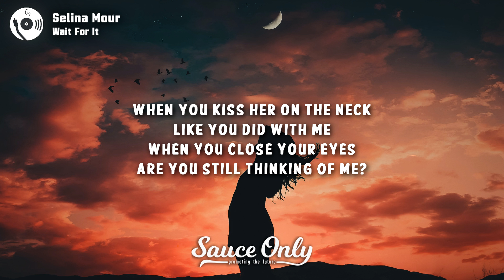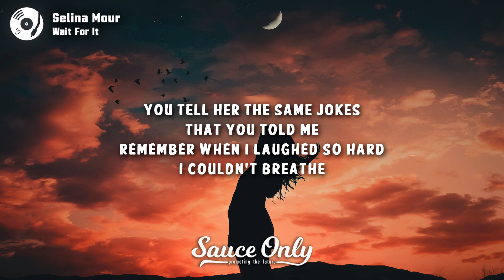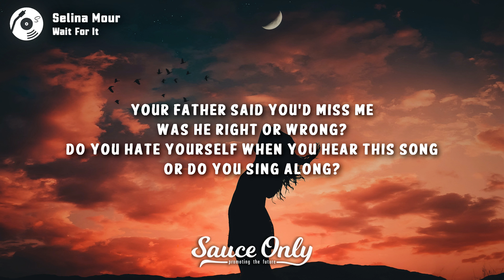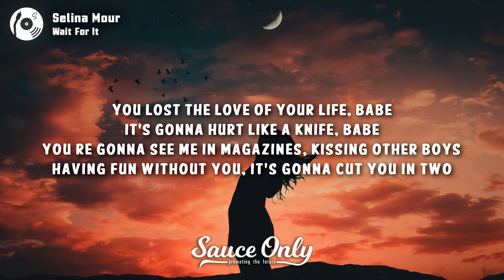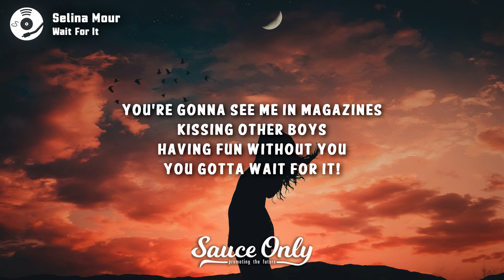Selina Mour - Wait For It (Lyrics)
Lyrics for "Wait For It" by Selina Mour:

You lost the love of your life, babe
It′s gonna hurt like a knife, babe (Oh Oh)

When you kiss her on the neck
Like you did with me
When you close your eyes
Are you still thinking of me?

You tell her the same jokes
That you told me
Remember when I laughed so hard
I couldn't breathe
She doesn′t think it's funny
'Cause she ain′t funny
One day you′re gonna wake up
And realize (Yeah)

You′re gonna see me in magazines
Kissing other boys
Having fun without you
It's gonna cut you in two
Oh shit... wait for it! Wait for it!
Oh shit...

We were like Justin and Selena
The papers said
But grass is always greener
On the other side
You let the love die

Your father said
You′d miss me
Was he right or wrong?
Do you hate yourself
When you hear this song
Or do you sing along?

And realize (Yeah)

Kissing other boys
Oh shit...

Kissing other boys
You gotta wait for it!